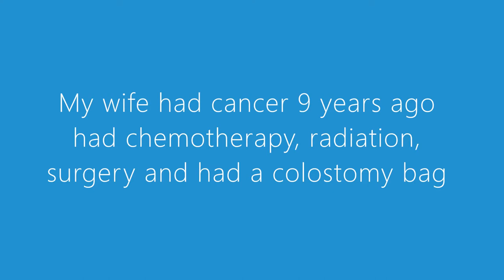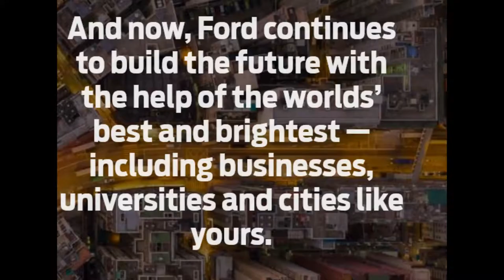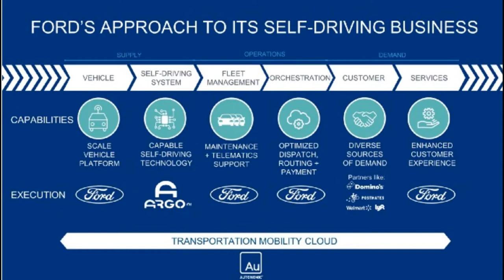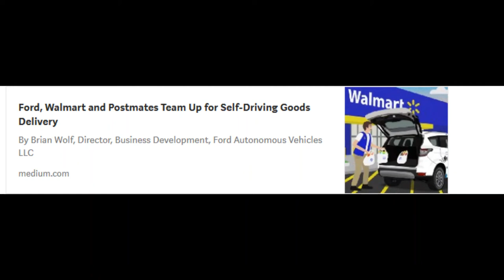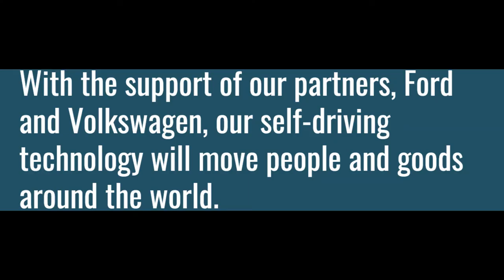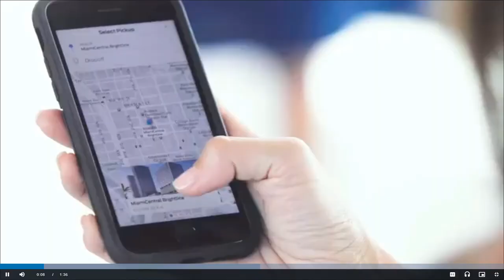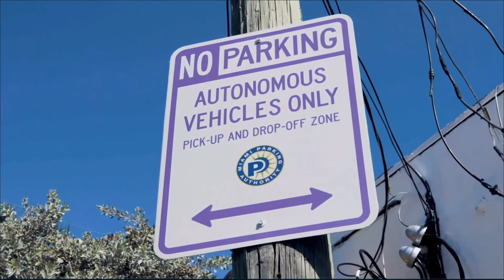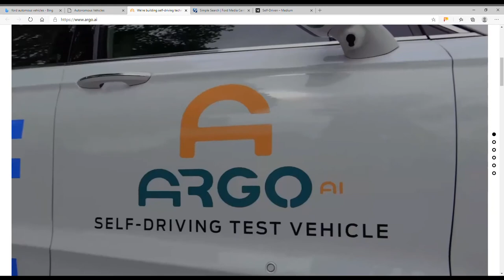Ford $F Autonomous Vehicle The start of fords ($F)autonomous vehicle. next video will electric cars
This video is the leading up to fords ($F) electric vehicle. It talks about the autonomous vehicle and the start up company ARGO AI.There are a lot of intersting subject matter to cover. I am doing multiple videos on Ford ($). Will be doing a much being break down of the new exciting things going on with ford ($F). They might never catch up with $tesla. Elon Musk builts rocket, star link, and has multiple other projects going on. Hopefully the new CEO can get Ford ($F) back on track. With covid Ford ($) was not pushing out as money cars as they use to.

These are just personal thoughts or opinions.  Please do not risk money you can’t afford to lose and please don’t ever buy a stock just because someone on you tube does!

https:/youtu.be/VVmrYnS1bXA Lithium Americans Section 1 part 1 A lithium company talked about by Elon Musk $Tesla

The Broke Investor Lithium America company second part to the first one of Lithium Amerians

$Ford the electric Vehicle part 1 of 4. A quick run down of $Ford,

Ford the electric vehicle $F ford stock part 2 of 4

Ford the electric Vehicle ford part 3 of 4 A quick rundown of $Ford

Ford the electric vehicle ford part 4 of 4

A big thanks you to all the Staff, nurses and Doctors At Ochsner Hospital.
A Big thank you to everyone working on floor 10 at Ochsner Hospital
A big thank you to all the help at Brent House.
They had their hands full

Yes still doing this from in my wifes hospital room

Great things are to come. Just getting started